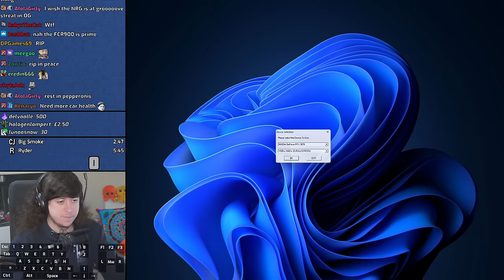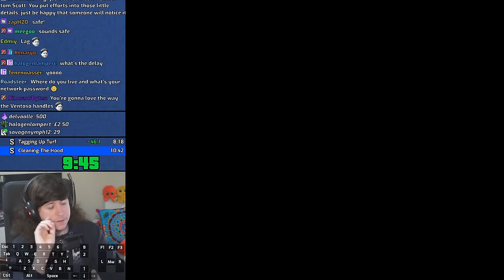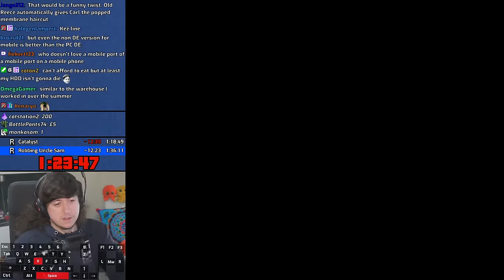Missing The Train | GTA:SA Tightened'Reas Hard Mode Mod Los Santos Speedrun in 1:38:28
Huuuuge thanks to DinosaurBytes for giving me an early version!